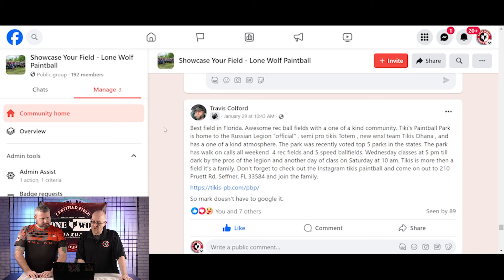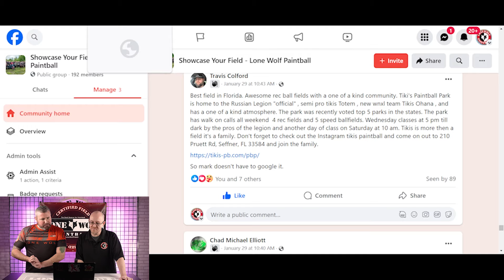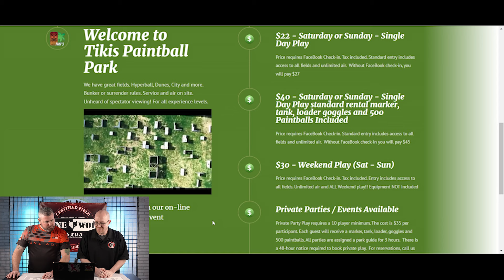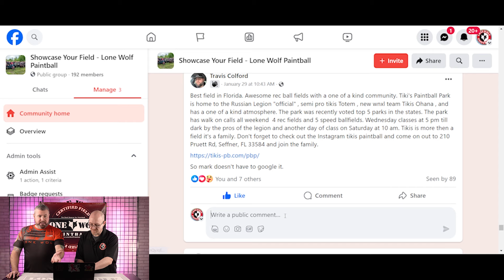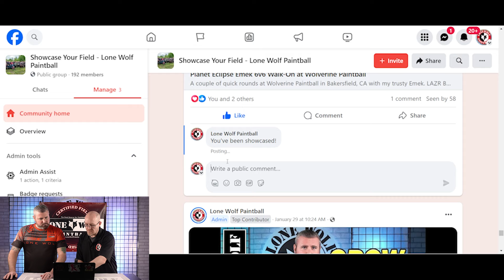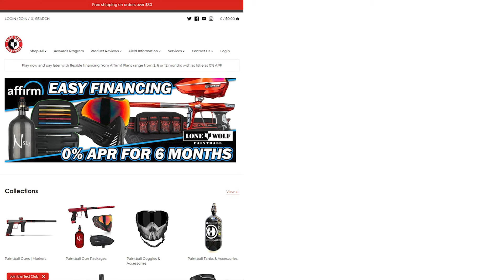Showcasing The Best Paintball Fields #4 | Lone Wolf Paintball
Showcasing The Best Paintball Fields #4
Order a Certified Field Banner from the best source for paintball

Tony and Mark showcase a bunch of your paintball field submissions. Which fields have you been to and which are you planning on checking out?

Submit your favorite paintball fields to our Facebook group to be showcased in a future video
Make sure you are including links to the field's website or social profile.